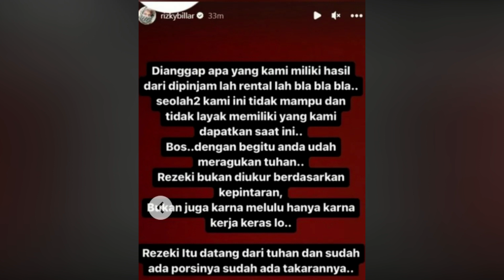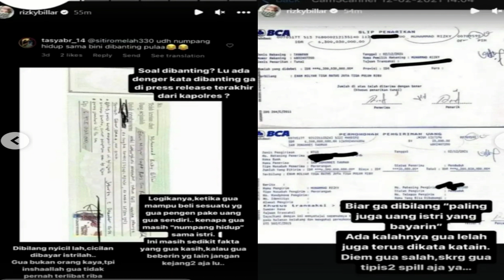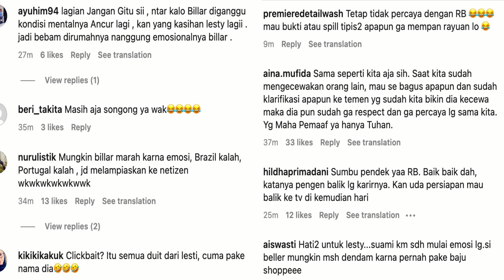BILLAR NGAMUK, KESAL DI SEBUT NUMPANG HIDUP KE ISTRI KINI BERI BUKTI